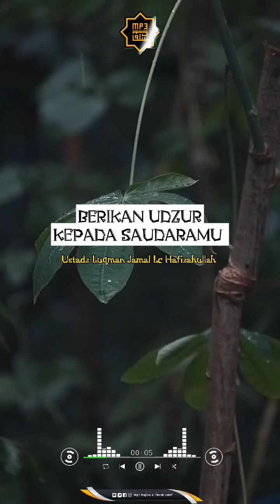Berikan Udzur Saudara Kita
Berikan udzur 70 saudara kita jika mereka bersalah.